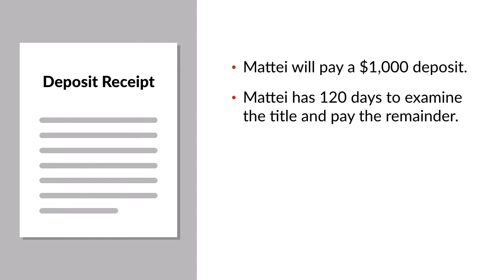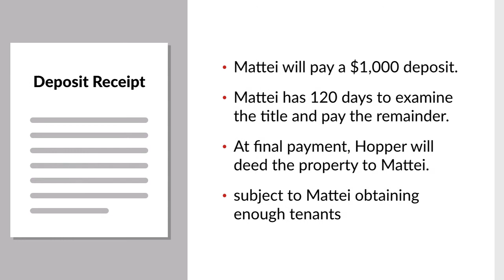Mattei v. Hopper Case Brief Summary | Law Case Explained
Mattei v. Hopper  | 330 P.2d 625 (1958)

A common feature in modern residential real estate contracts is an inspection clause that allows buyers the opportunity to inspect the property, often with professional home inspectors. The clause typically allows buyers to cancel the deal if they’re dissatisfied with the inspection. But if a buyer can just walk away, does a binding contract even exist? The Supreme Court of California considered that question in the 1958 case of Mattei versus Hopper.

Peter Mattei, a real estate developer, wanted to buy land from Amelia Hopper and then build a shopping center on it. After months of negotiations, Mattei and Hopper came to an agreement and recorded it on a real estate form called a deposit receipt. The agreement required Mattei to pay a $1,000 deposit. Thereafter, he had one hundred twenty days to examine the title and pay the remainder of the purchase price. At the time of the final payment, Hopper was to deed the property to Mattei. The entire transaction was subject to Mattei obtaining enough tenants for the proposed shopping center before he had to pay the balance of the purchase price.

Mattei made the initial $1,000 deposit and began securing leases. But before the one-hundred-twenty-day period had expired, Hopper announced that she wasn’t going to complete the sale. Mattei then advised her that he’d obtained satisfactory leases and was prepared to tender the balance of the purchase price. Hopper refused to complete the sale.

Mattei sued Hopper for breach of contract. After a bench trial, the trial court ruled that the agreement lacked mutuality of obligation and was therefore without consideration. The court granted judgment to Hopper. Mattei appealed to the Supreme Court of California.

Want more details on this case? Get the rule of law, issues, holding and reasonings, and more case facts

Have Questions about this Case? Submit your questions and get answers from a real attorney